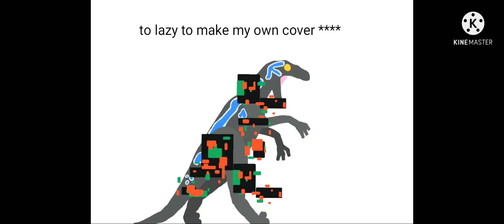glitch blue edited by me